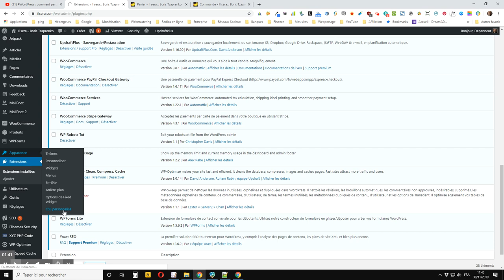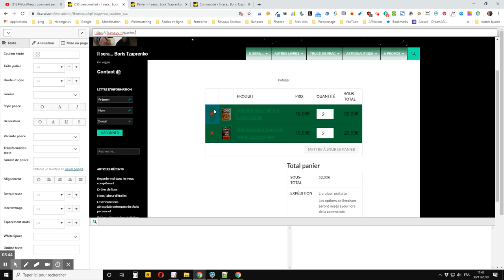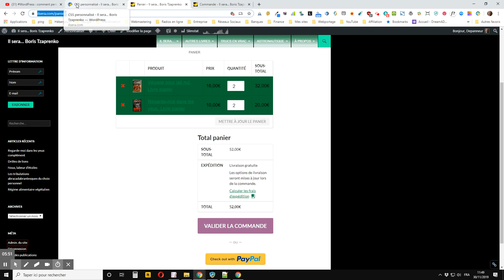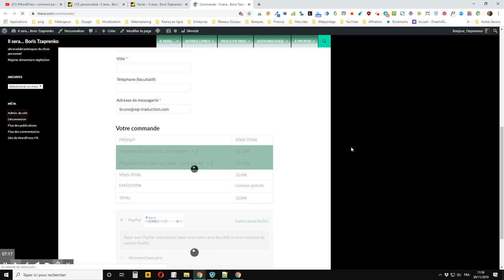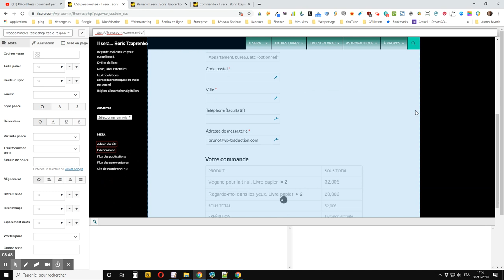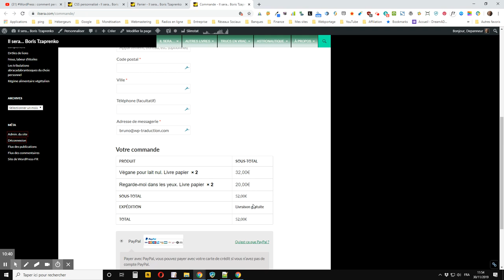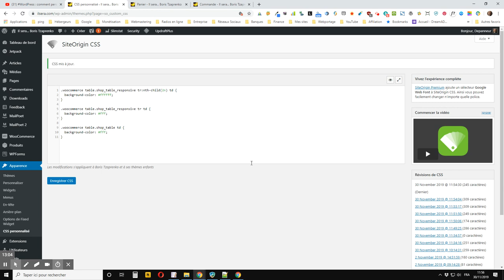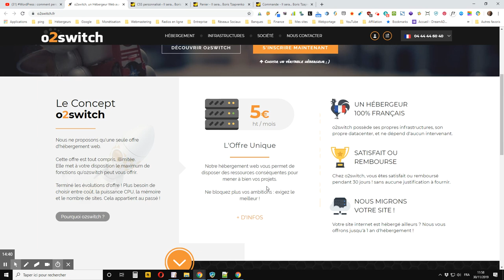WordPress : comment modifier du code CSS sans savoir coder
vous montre comment modifier du code CSS sans savoir coder grâce à l’extension WordPress gratuite SoCSS traduite en français.